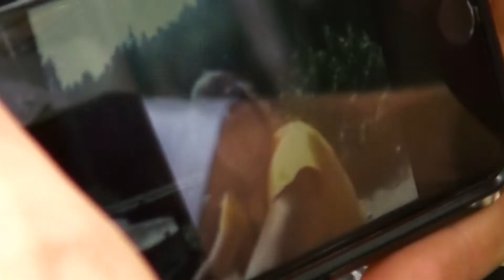Le Shiv Tour Diaries Season 2 Episode 3: Cleaning Don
Ocean Alley USA & Canada Tour.

Shot and Edited by Jamieson Kerr